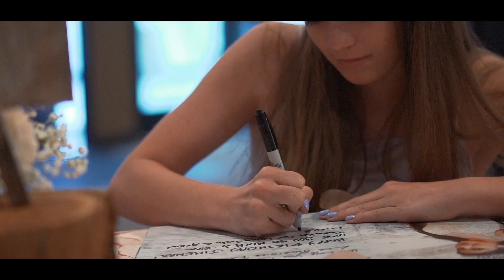Alex Quinceañera 040718